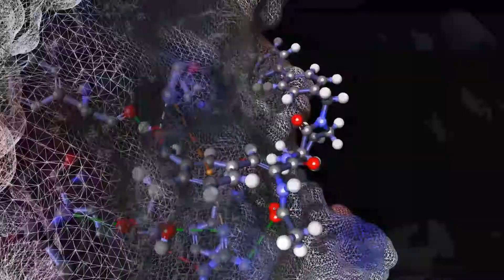2020 BIOVIA Virtual Conference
to enjoy 40+ customer talks by the industry and academia leaders!

🗓 September 22-24

2020 BIOVIA’s virtual conference is complimentary and customizable.